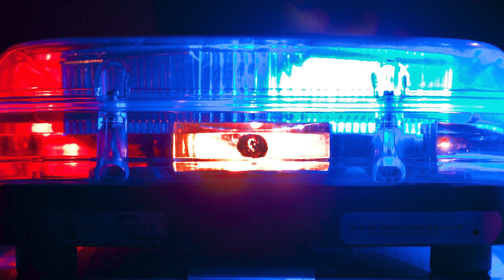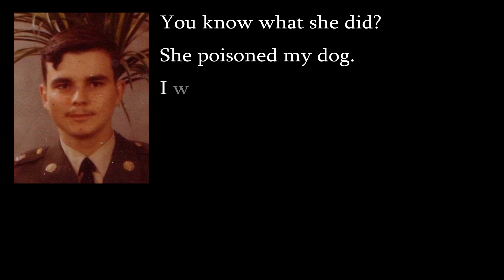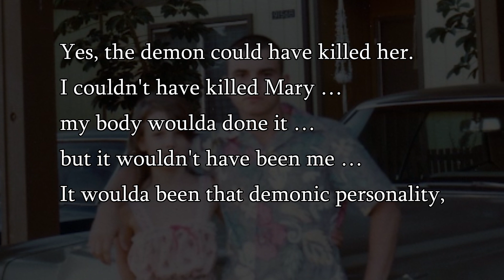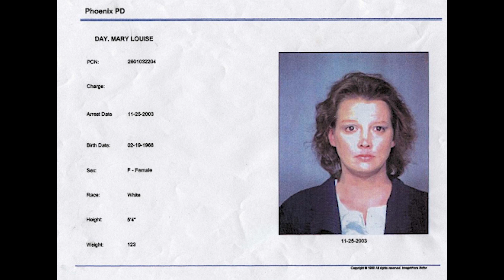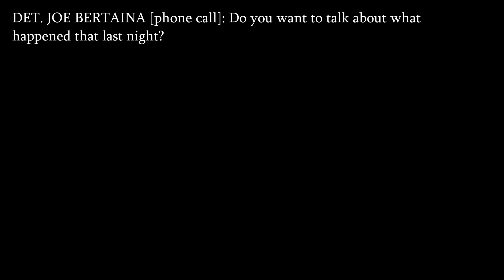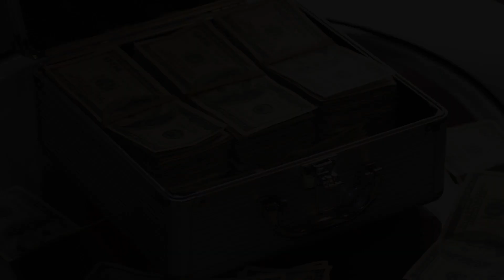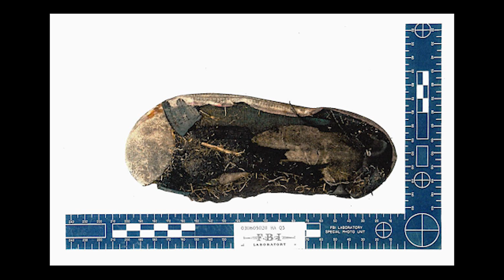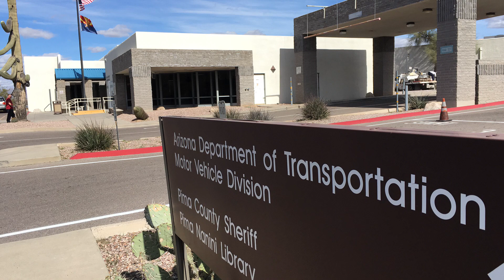What happened to Mary Day?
Years after 13-year-old Mary Day went missing, the police were certain that they were looking at a case of parents covering up the death of their daughter. But then, 20 years later, the case was cracked wide open in a way that no one could have expected.